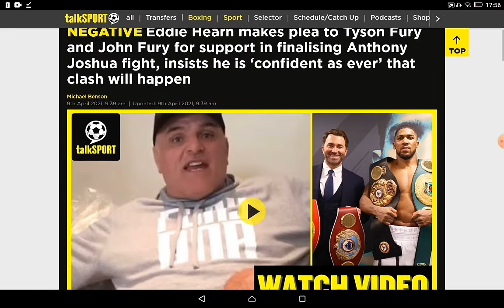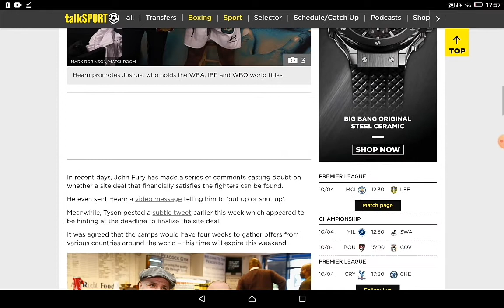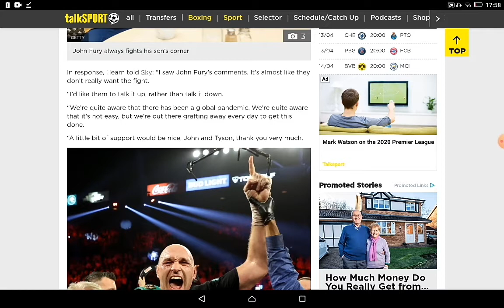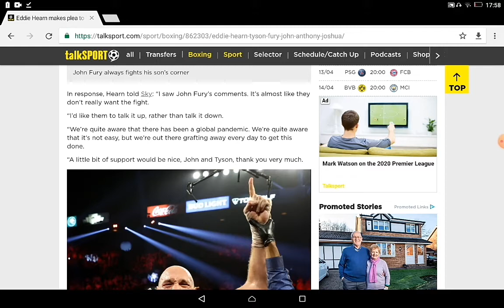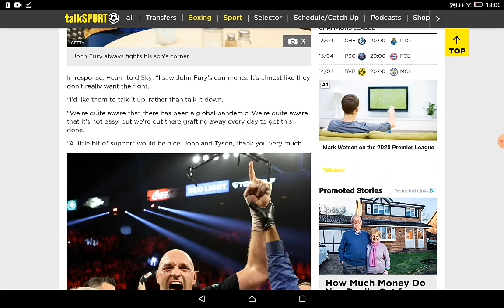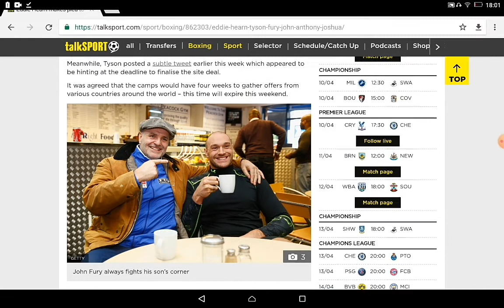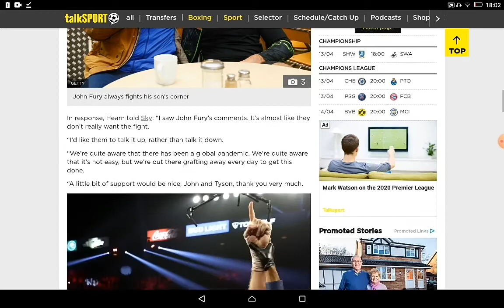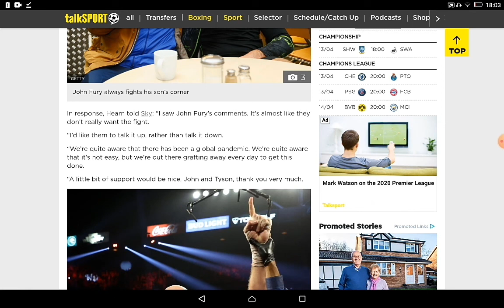🔥JOHN FURY TRASHES EDDIE HEARN SAYS PUT UP OR S*** ** ON JOSHUA FURY 🔥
John Fury casts doubt on whether the Joshua Fury undisputed fight will take place or not. Do you think the fight happens this year?